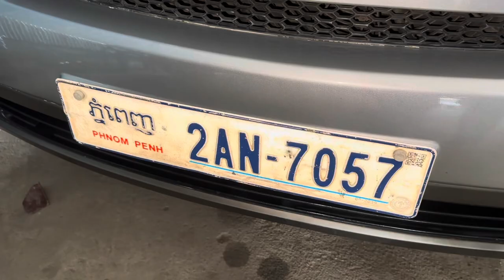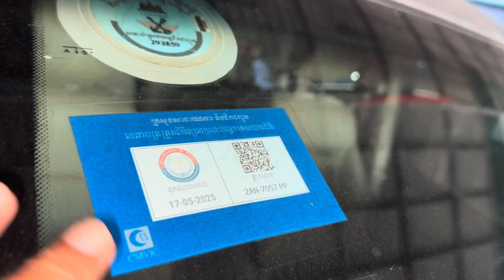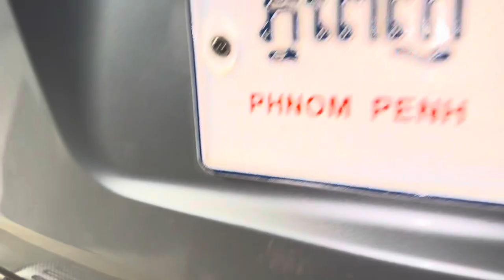$11,800 Starex HVX 08 ក្នុងលឿងសុីន1ជុំបាតស្អាតខ្ចីម៉ាសុីនអេម/te070969098/095944436/0972822001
ចាប់អារម្មណ៏ សូមខលមក :
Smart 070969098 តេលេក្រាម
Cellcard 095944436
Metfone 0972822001